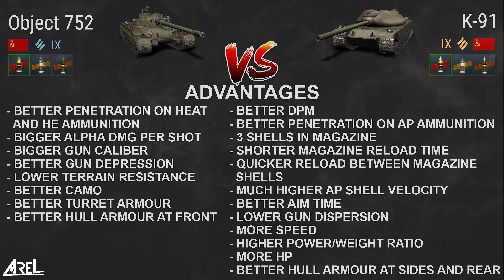Object 752 vs K-91 / WoT Blitz / quick comparison and gameplay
Object 752 and K-91 - two Soviet tier IX heavy tanks - Soviet autoloaders: two or three shots? premium or collectors? - watch and decide for yourself :)
Object 752 i K-91 - dwa sowieckie czołgi ciężkie IX tieru - sowieckie autoloadery: dwu czy trój strzałowiec? premium czy kolekcjonerski? - obejrzyjcie i sami zdecydujcie :)
=== Background Music ===
“Nightcruiser” by Kaminsky